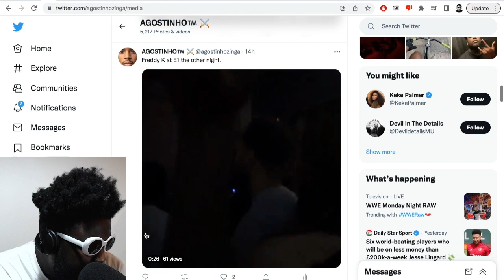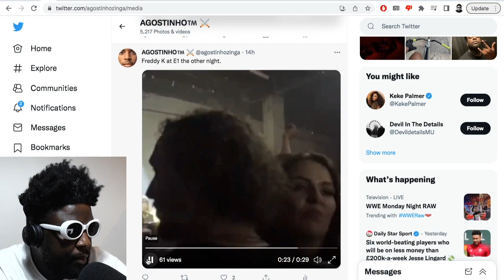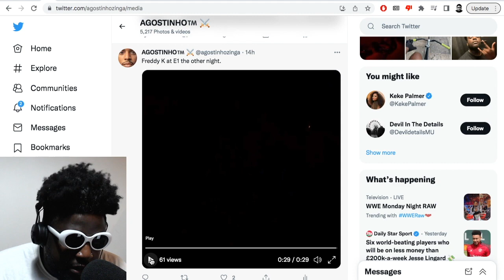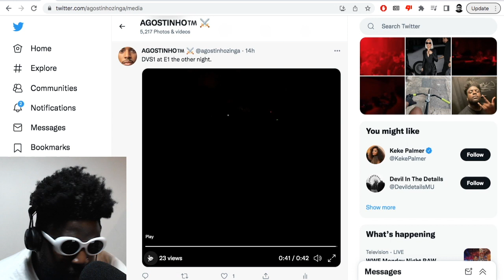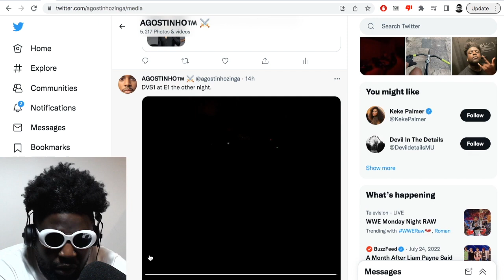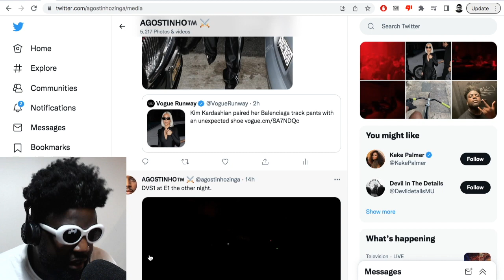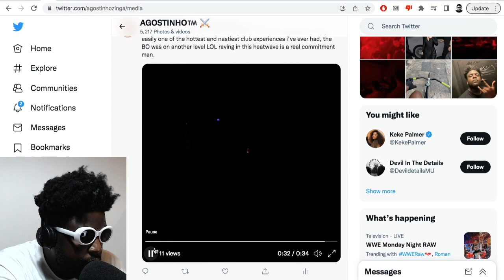SWEATBOX raving with Freddy K and DVS1 at London nightclub E1